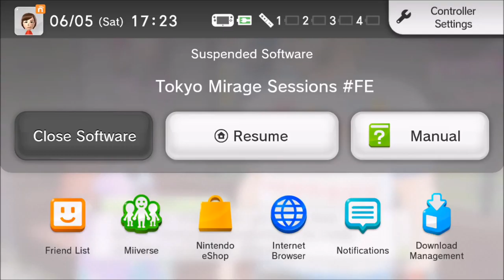Tokyo Mirage Sessions FE - The warm light - #62 (Team PokeDudes)